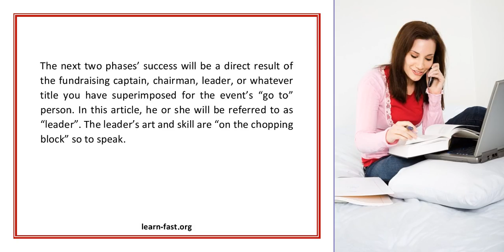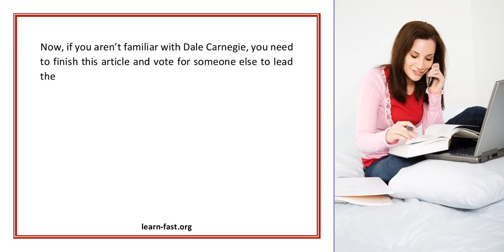Fundraising Art Skill And Work